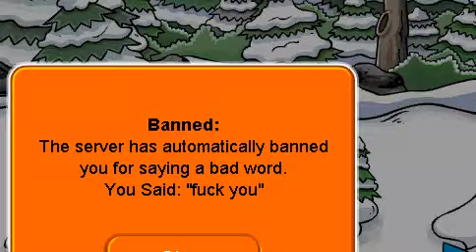Jimmy Plays Club Penguin 2